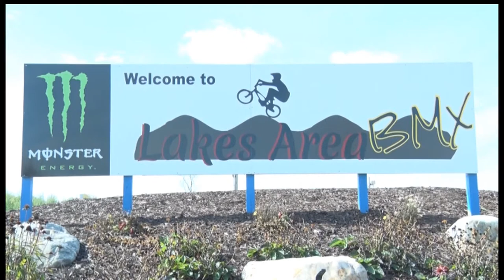Northwoods Adventure: Lakes Area BMX Going Strong In Its 35th Year